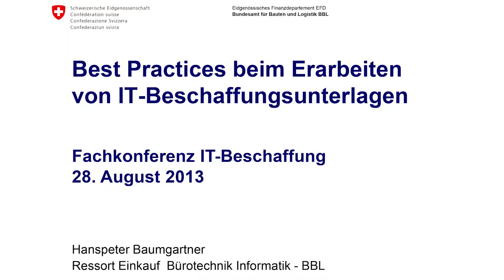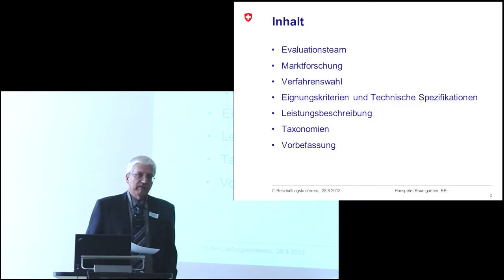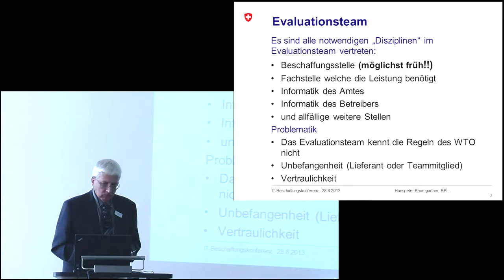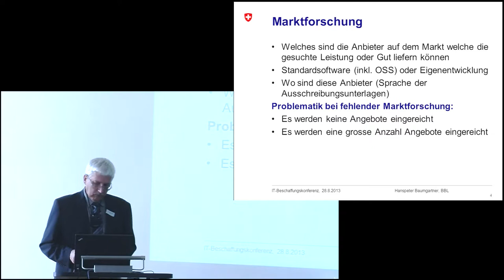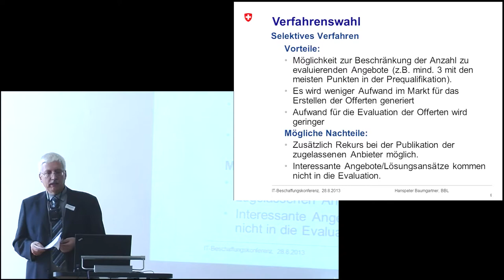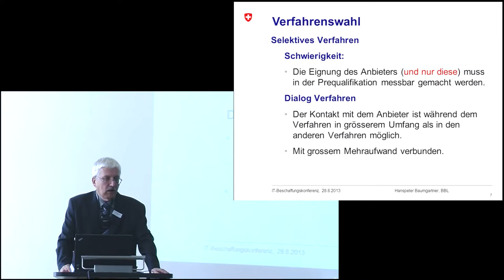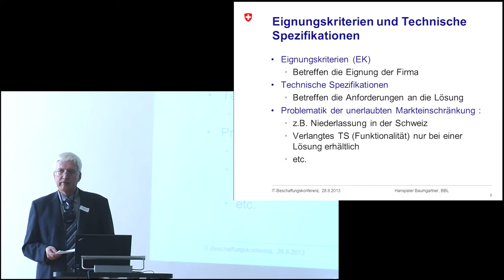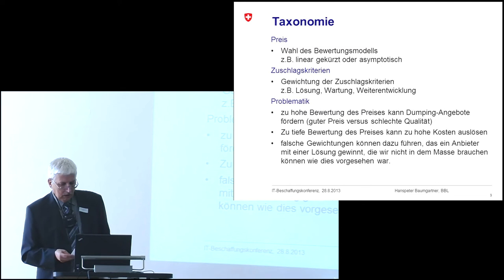Fachsession 1: Best Practices beim Erarbeiten von IT-Beschaffungsunterlagen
Hanspeter Baumgartner, stv. Leiter des Ressort Beschaffung Bürotechnik/Informatik beim BBL

Das Referat schafft einen Überblick über die wesentlichen Punkte, die in der Vorphase einer WTO-Ausschreibung bei der Erarbeitung der Ausschreibungsunterlagen zu beachten sind, damit das Verfahren erfolgreich abgewickelt werden kann. Dabei werden die für den Erfolg der Ausschreibung zentralen Themen wie Marktforschung, Vorbefassung, Bewertungsmatrix, Leistungsbeschreibung, Bewertungskriterien, Taxonomie des Preises etc. behandelt. Auch berücksichtigt wird die Verfahrenswahl, deren Risiken und wie diese abgeschätzt und angegangen werden können.

Hanspeter Baumgartner ist stellvertretender Leiter des Ressort Beschaffung Bürotechnik/Informatik beim Bundesamt für Bauten und Logistik BBL und ist seit über 30 Jahren in der öffentlichen Beschaffung tätig. Er beratet mit seinem Team die Bedarfsstellen der Bundesverwaltung bei der Beschaffung von Informatikleistungen und führt zahlreiche WTO-Verfahren durch. Er hat eine kaufmännische Ausbildung und Weiterbildungen im öffentlichen Beschaffungswesen absolviert.